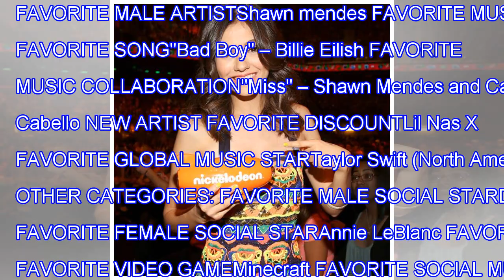Endgame "," Stranger Things ", Dwayne Johnson among Nickelodeon Kids' Choice Awards winners – Up ...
Endgame "," Stranger Things ", Dwayne Johnson among Nickelodeon Kids' Choice Awards winners – Up News Info